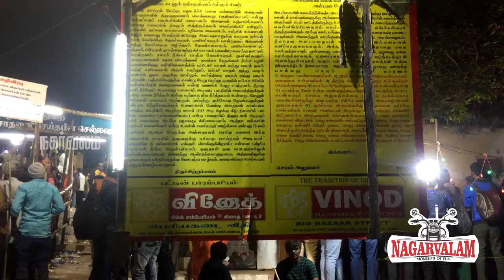Coimbatore Velliangiri Sivan Temple தென் கைலாய மலை சிவராத்திரி சிவன் கோவில் ஈஷா யோகா கோவை